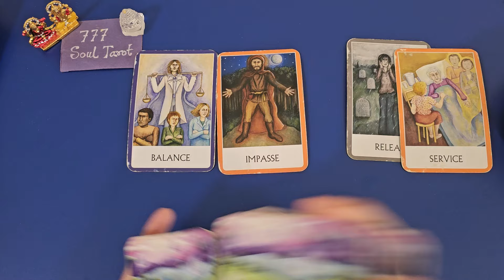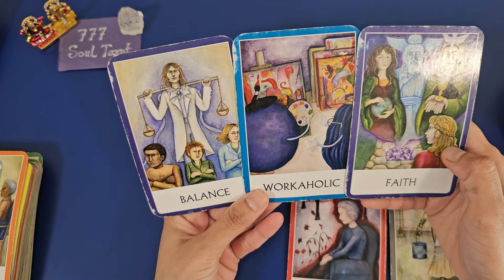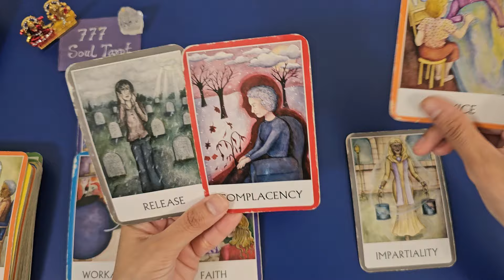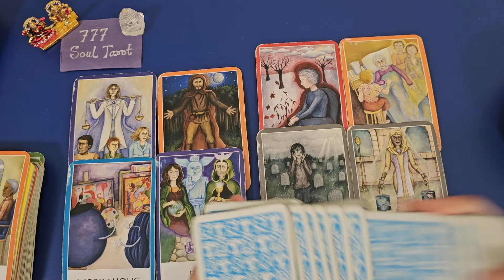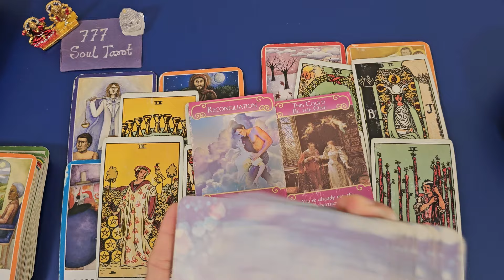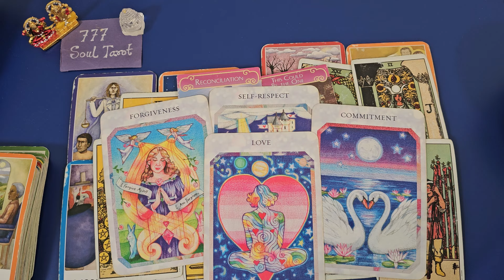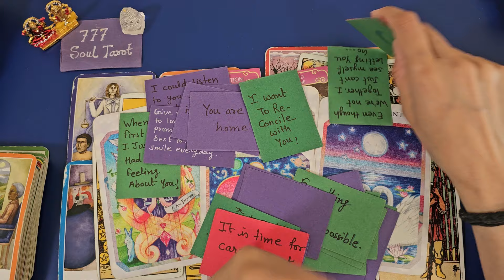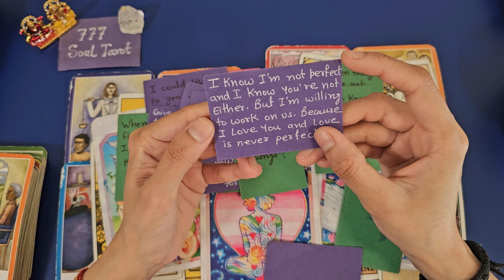All signs: You VS them: CURRENT feelings of both of you for each other.. Next Action ❤🤲🧚‍♀️